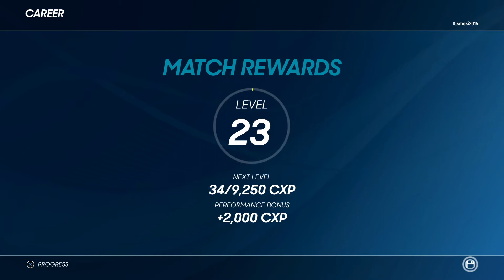AO Tennis 2 (PS4) Career Mode Miami Open Part 1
Hello all welcome to our you tube channel we are here to bring to you Part 1 of our gameplay of The Career Mode of AO Tennis 2 we doing the Miami Open as we show u Round 3 Round 4 And Quarter Final Action so hope u enjoy the video and hit that Subscribe button...